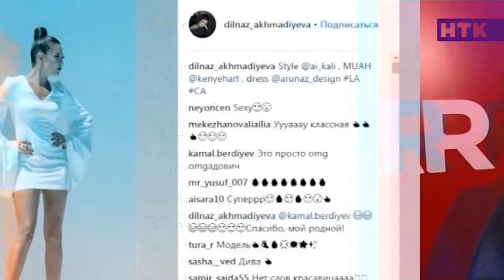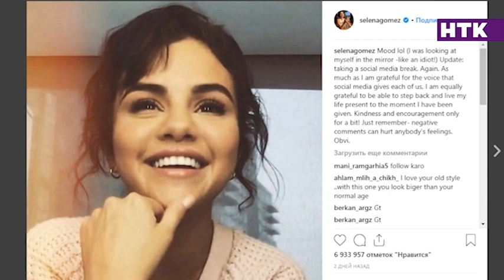Почему звезды массово удаляют аккаунты в инстаграме?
Звёзды отказываются от инстаграма! Сначала Макпал Исабекова избавилась от своей страницы, потом Дильназ Ахмадиева объявила войну хейтерам, а теперь и Селена Гомес решила покинуть виртуальный мир.